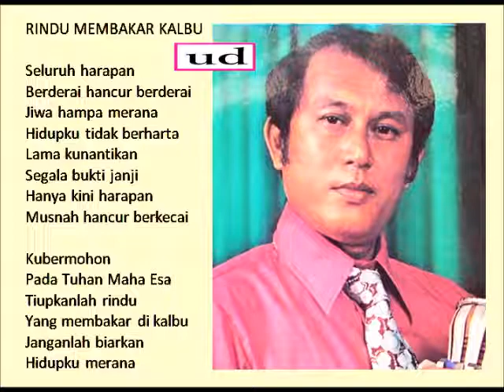Ahmad Yusoh - Rindu Membakar Kalbu (Adon Ahmad/Zaharah Nawawi) - 1966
Iringan Orkes Gambus Penambang pimpinan Ahmad Yusoh
Iringan biola: S. Baharom
Rakaman - M.H.I. A-17